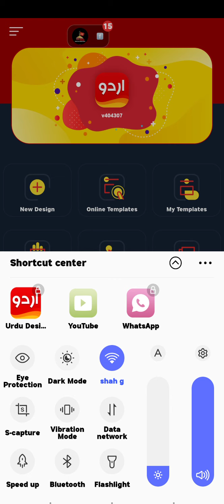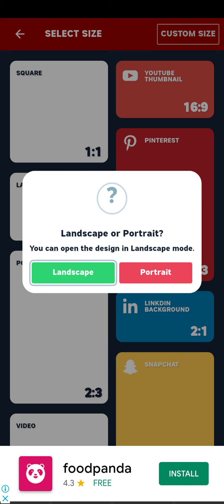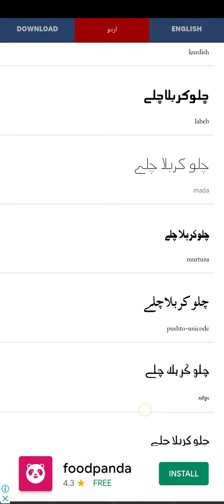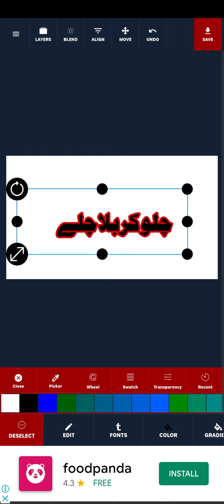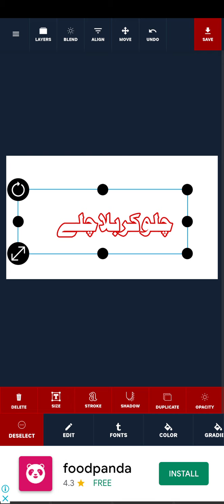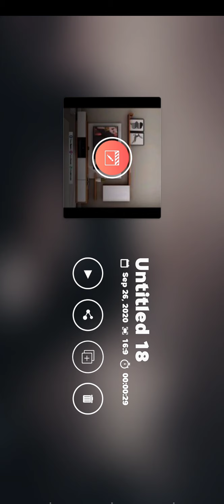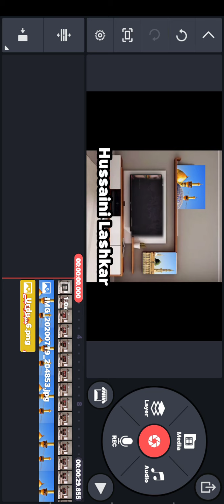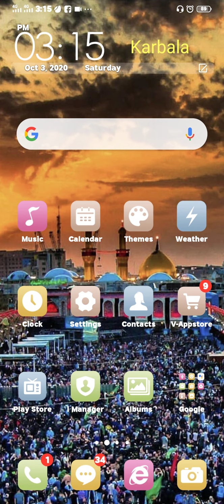How to make Shia Whatsapp Status / Lesson 2 How To Urdu Designer use.